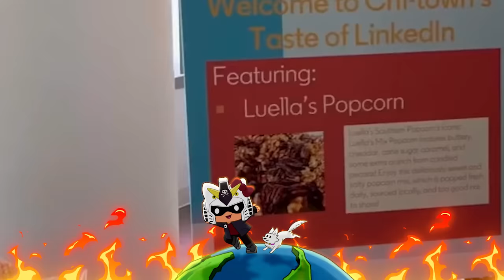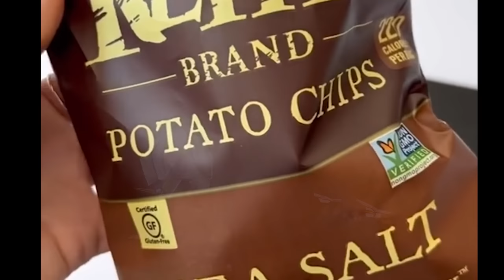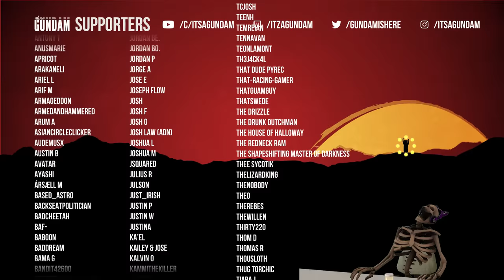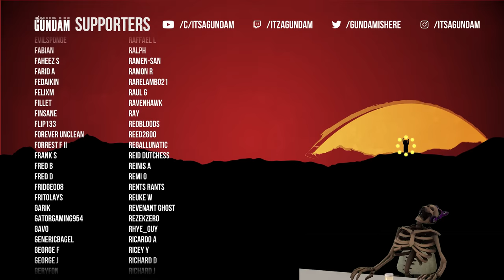This isn't a Job it's Adult daycare PART 2 │TikTok Cringe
Where is my free lunch!
→Mah Links←
PodCasts ►The Troll Toll Podcast
Gaming►NoREEfunds